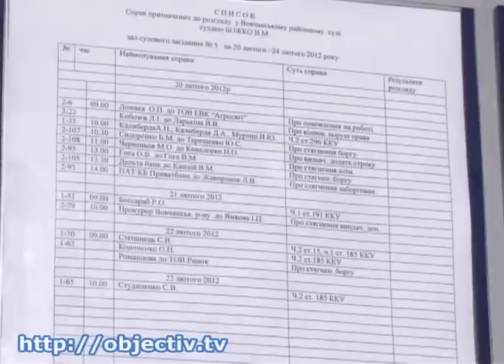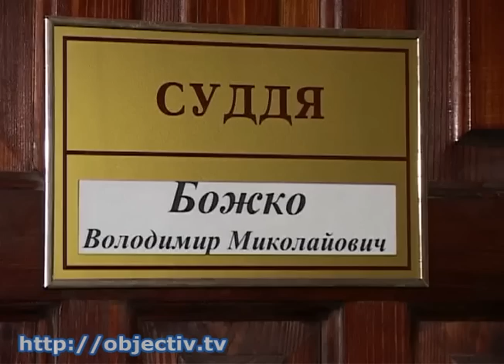Против судьи из Волчанска возбуждено уголовное дело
- Против судьи из Волчанска возбуждено уголовное дело - Правоохранители взяли служителя Фемиды на горячем, когда тому принесли 10 тысяч гривен. Спецоперацию проводили сотрудники харьковского УБОПа вместе со столичными правоохранителями